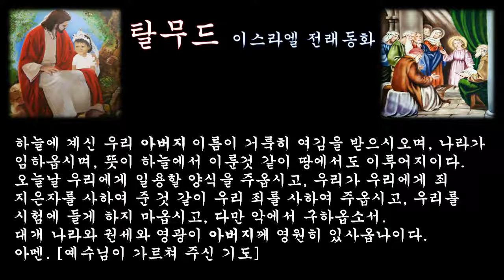‹은혜나눔›탈무드：거짓말：삶의지혜 ＠ 이스라엘 구전설화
어느 경우에 한해 거짓말을 해도 용서받을 수 있을까?
탈무드는 두가지 경우에 한해서는 거짓말을 해도 좋다고 되어 있다.

첫째, 누가 이미 물건을 산 후 어떠냐고 의견을 물으면, 설령 그것이 좋지 않아도 좋은 것이라고 거짓말을 하라.

둘째, 찬구가 결혼을 했을 때에는 반드시 부인이 정말 미인이니, 행복하게 살라고 거짓말을 하라.